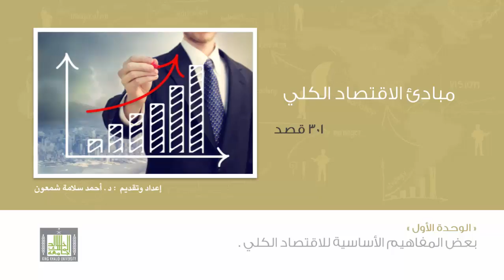مبادئ الاقتصاد الكلي - الوحدة 1 : تقديم عام في الاقتصاد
مقدمة ترحيبية
استعراض أهم مفردات المقرر ووحداته